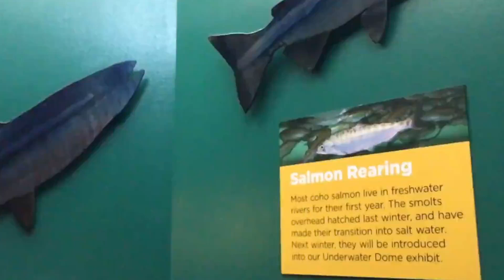Salmon at the Seattle Aquarium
Seasonally, salmon make their way from the open ocean to freshwater—most often, the streams in which they were born—to spawn. It’s an amazing journey for an animal that’s critically important in a variety of ways. SeattleAquarium.org/exhibits/salmon